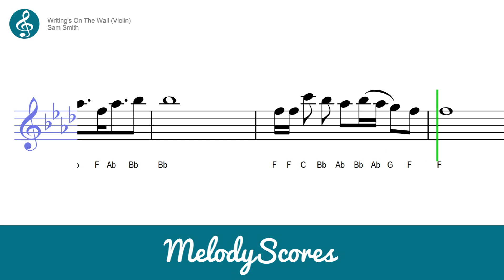Violin | Sam Smith - Writing's On The Wall (Spectre Theme)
Sheet music for Violin - Writing's On The Wall by Sam Smith, from new Bond movie, Spectre.